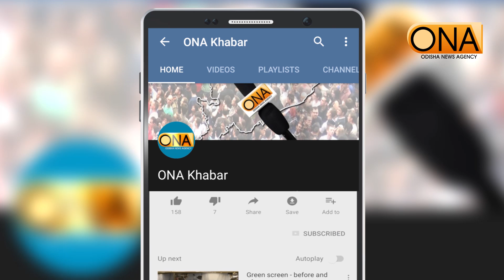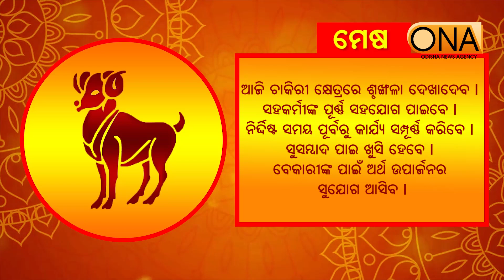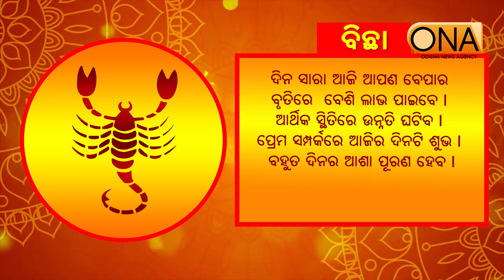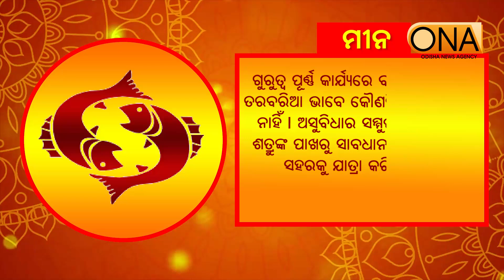Today's Horoscope || 9th June 2024 || ONA KHABAR